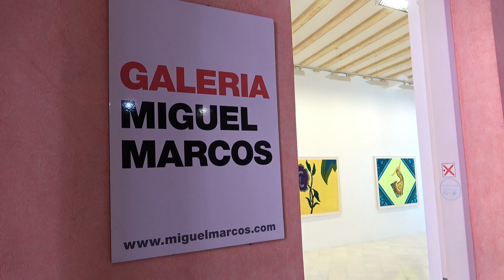Galeria Miguel Marcos. Pepe Cobo. Flores de Cantón y Lurigancho. 2023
Pepe Cobo conegut galerista a Sevilla i a Madrid, presenta "Flores de Cantón y Lurigancho" obres basades en els dibuixos i brodats dels mantons de Manila.
A la Galeria Miguel Marcos de Barcelona del 7 de setembre al 20 d'octubre de 2023